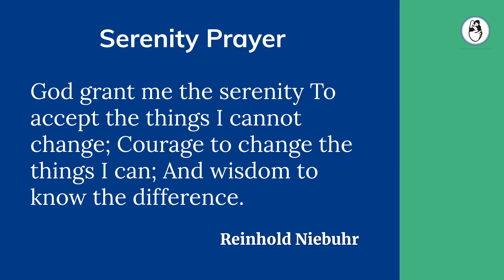IVF Failure - Common Reasons | Why do IVF Cycles Fail ?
The commonest reason for IVF failure is implantation failure. Even when we transfer good-quality embryos inside the uterus, we know that most IVF cycles will fail. When a good-quality embryo doesn't implant, they blame themselves. They also demand an explanation from their doctor  - especially when he was very optimistic and hopeful at the time of the transfer ( as so many IVF doctors are, in order to build up their patient's hopes). Watch the video to know more about IVF failure.